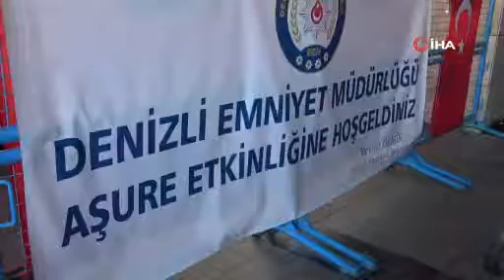Polisler vatandaşlara kendi elleriyle aşure dağıttı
Denizli İl Emniyet Müdürlüğü tarafından mübarek Muharrem ayı dolayısı ile bin kişilik aşure hayrı yapıldı.